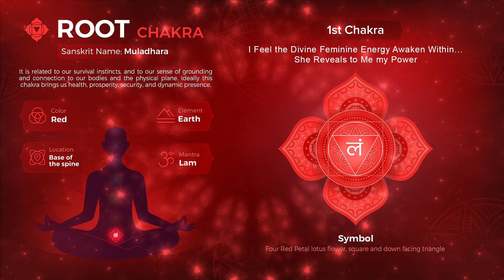1 KUNDALINI Extreme AWAKENING (Root Chakra Activation, Healing, Balancing)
# 1 From the Chakra 33 series. Extreme awakening, activating, healing and balancing of the Root Chakra, the Muladhara, the dwelling place wherein the Kundalini Energy slumbers, waiting to be woke.

This is EXTREMELY powerful, I am not just saying that, it is truth. You WILL feel this immediately penetrating your entire being. Feel Her energy rise through you, awakening your energy, moving, displacing the stagnate energy with soft flowing, healing, fresh pure energy. Seeking the Crown and ultimately connecting with the ALL, the Universe.

Feel this penetrating your innermost being, your Soul, allowing the Spirit Energy to flow through your Nadi system, you Aura, like a powerful river, bringing it all into balance and tune with the universal energy we live within.

Return the enthusiasm to your life, to each day. Welcome each moment with gratitude for the moment itself. Awaken your passion, elevate your life, lift your joy, find your bliss.

Return your sense of security, stability and confidence. See yourself through your own clear eyes.

This soundscape contains deep penetrating frequencies. Breath with its subtle rhythms.

I Feel the Divine Feminine Energy Awaken Within… She Reveals to Me my Power

Namaste! Peace to you all! ☥☬☮☯☸

ॐ

…Taos Winds Spirit Music’s purpose has always been to create music that puts you in a perfect mental, physical and spiritual place for your meditation, pondering, Yoga, Reiki, relaxing, and whatever else you partake in spiritually. It heals and balance your being while calming your mind, body and soul.

INFORMATION ABOUT OPTIONS FOR DOWNLOADING AND STREAMING TAOS WINDS’ MUSIC:

Taos Winds music pre 2017, “Chakra, Balance, tune and Meditation” (7 tracks), “Spirit Music I” (60 tracks), and Spirit Music II (54 tracks) are available for downloading and/or streaming through the following link via gateways to many sources, including: iTunes, Apple Music, Spotify, Amazon, YouTube Music, Pandora, Deezer, Tidal and iHeart.

I am in the process of getting all of the music creations from 2017 through now available for downloading and streaming. Follow Taos Winds Spirit Music at your preferred streaming service below. New albums and singles are being added for the healing pleasure of your mind, body and soul.

Amazon Music:

TAOS WINDS’ TIP JAR (consider leaving a tip if you enjoy my music/videos) All tips go towards future Taos Winds Spirit Music projects. Either visit the following link,

Taos Winds Spirit Music is “Fresh from the Spirit” and “In Tune with Nature!” (Miracle 432 Hz tuning)